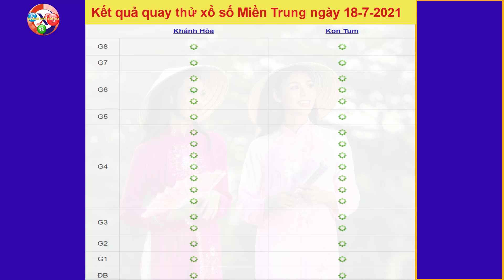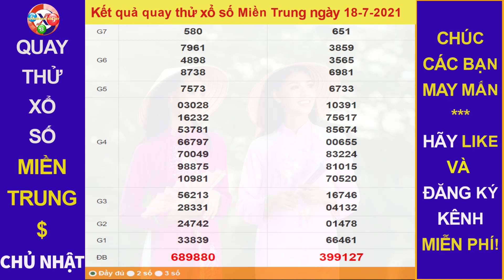Quay thử Dự đoán Kết quả xổ số MIỀN TRUNG hôm nay ngày 18/7/2021, XSKH, XSKT